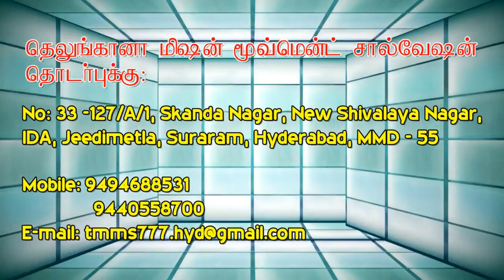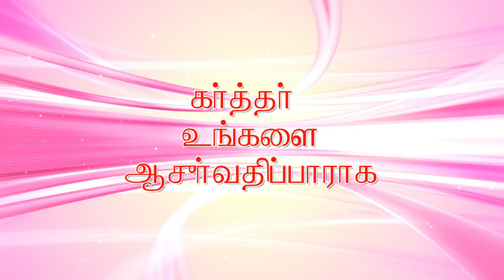Part 15 - உயிர்த்தெழுதலில் 7 இடி முழக்கத்தின் இரகசியம் / 2nd Coming of Jesus Christ / Prof. SF.Jegan